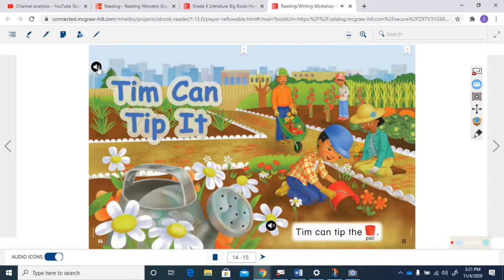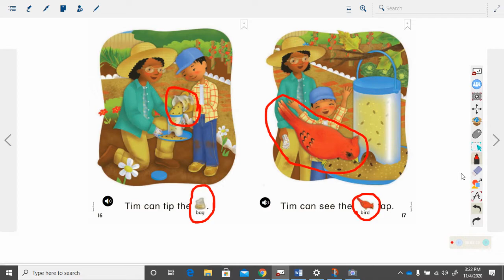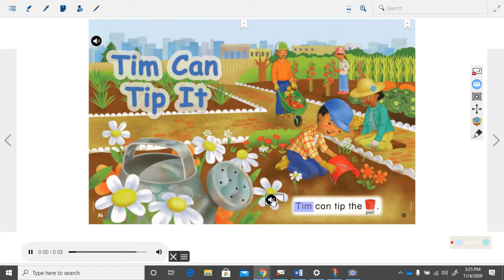Unit 3 Week 1 Day 4 Tim Can Tip It Shared Read